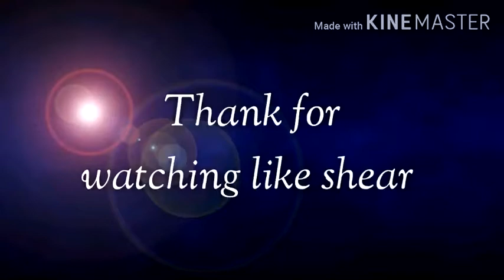Recycling Toothpaste best life hack .